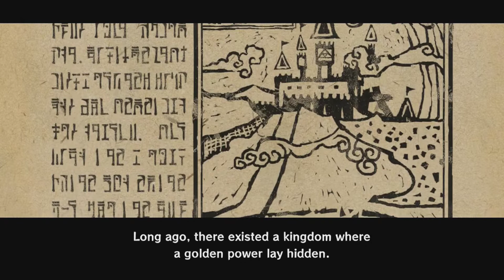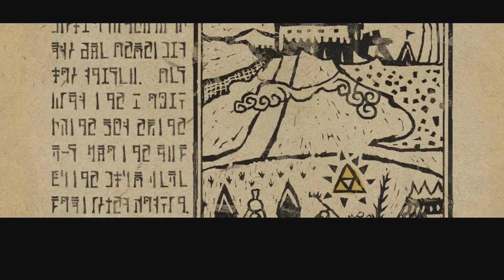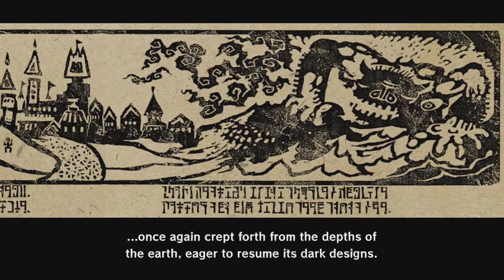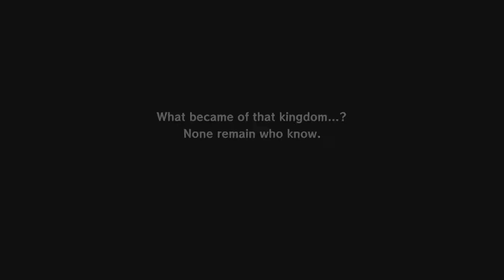17 Plays: Legend of Zelda: The Windwaker HD - PART 1 - GamerDud is Back!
What's going on gamers? We're back with another Let's Play!

He's back...

Like My Facebook Page!

The legendary GamerDud.